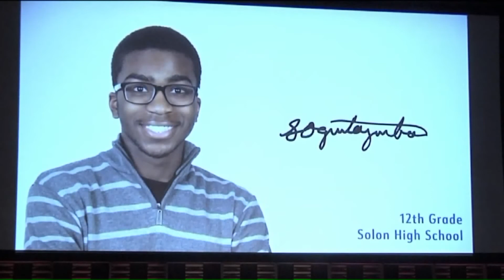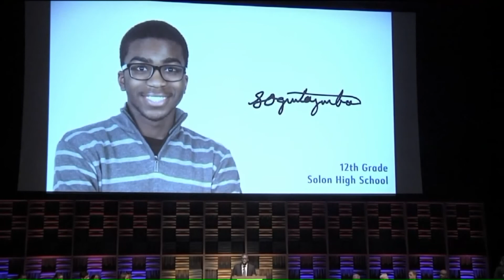Solon High School student wins grand prize at 11th Annual Stop The Hate contest